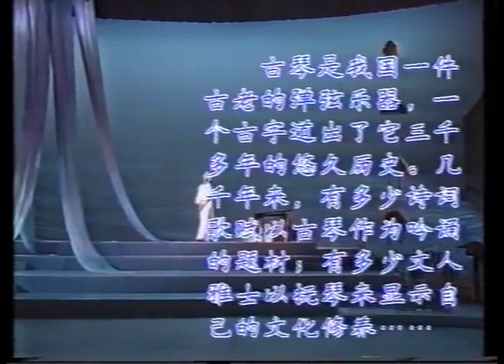龚一演奏古琴名曲《流水》 Guqin Expert Gong Yi Plays "Liu Shui" ("The Flowing Water")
编曲：朱毅
古琴演奏：龚一
指挥：李执恭
伴奏：中国歌剧舞剧院民乐队
导演：王家媛（中央电视台）
录像时间：一九九二年